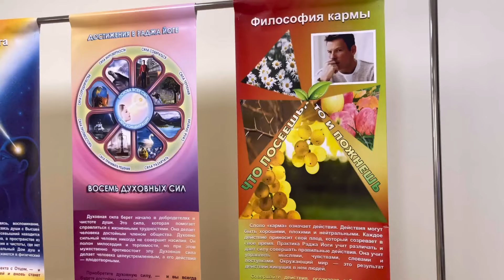Raksha Bandhan celebration in Brahma Kumaris Center Moscow Russia.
Raksha Bandhan celebration in Bramha Kumaris Center Moscow Russia.

Om Shanti 🙏

Raksha bandhan 2020 program